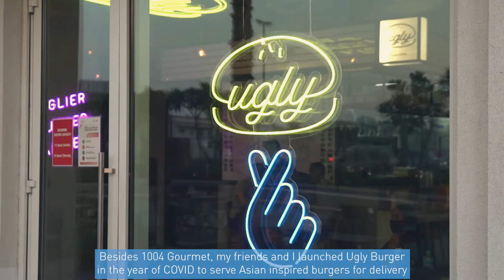Chang x MyDubai | 1004 Gourmet story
Our family arrived in Dubai in ‘92 and we’ve been here for 29 years. This is my home and it is part of my DNA. I’ve made friends with the most generous and creative people and anybody that grew up here will tell you, it is one of the most hospitable places in the world. Dubai’s business friendly landscape has allowed our family to launch @1004gourmet @lamisebeauty @kaffebloom and @uglyburger and we hope to keep bringing in unique concepts that we feel the city desires.

Huge thank you to the community for the continuous support and @mydubai @visit.dubai for promoting small businesses such as ours.

Big shout out to @chefhimanshusaini of @tresindstudio and @astoryoffood of @kinoyadubai for participating in the shoot and always creating delicious dishes with our ingredients.